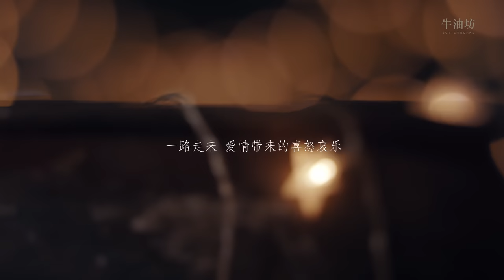爱情教会我们的事 What Love Taught Us - Eric Chou Mashup 周兴哲串烧 by Butterworks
Original by Eric Chou
Performed by Butterworks
Arranged by Rachel and Lun

♥ Like our films? We do wedding films too! ♥

Starring:
Joey
Lyrics:
我只想說 我認真地愛過
兩個相愛的人究竟犯什麼錯
需要愛得如此折磨
我 是深深地愛過
你在我的心中 從沒有離開過
如果你要走也帶我走

[GUITAR INTRO]

是不是
把自尊放太高
没有把你照顾好
骄傲 是脆弱的外表
最怕我的心你不要
能不能继续 对我哭 对我笑 对我好
继续让我 为你想 为你疯 陪你老
你好不好 好想知道
别急着把回忆都丢掉

別勉強 走向到不了的遠方
愛不是對承諾逞強
你累了 你哭了 夜深了 還醒著 我捨不得讓你

请原谅我 没说声再见
请原谅我 想你在身边
你的爱恋 在我每一天
你永远是我身边最美的一切 眷恋你的美

受够 一步 两步 三步 我错过
后悔 对你说 反正 我不难过
再找不到 像你的人 等著我

你给我 這一輩子都不想失聯的愛
何苦殘忍逼我把手輕輕放開
請快回來 想聽你說
說你還在

[GUITAR INTRO]

你說藍色是你最愛的顏色
你說如果沒有愛那又如何
怎麼了 你怎麼了
看過你曾經最燦爛的笑容
看過你緊緊擁抱愛的面孔
怎麼了 你消失了

这些年 遍体鳞伤 你 不想认输了
委屈求全 妥协 不得不做的选择
最后得到了什么
【是不是 我錯了 搞錯了 天灰了 雨下著 凝望著 走了 都回不去了 像從前快樂】
从哪一天开始 不后悔 跟爱的人争执
势不两立地对峙 这样子
承诺还有谁坚持
【是不是我錯了 搞錯了 越愛著 越痛著 苦笑著 走了我們約好了 要比我快樂】
愿望 停止 开始
你追随的 渴望的 握在手里了
怎么会 失去了 小时候的快乐 为什么
你付出的 失去的 都成为你了
要永远 相信著 小时候的我们 勇敢著

怎麼能輕易說要結束
怎麼會讓你抱著我哭
太努力的我們最後用力給祝福
怎麼看你笑著 我卻心如刀割

以後还是朋友 还是你最懂我
我们有始有终 就走到世界尽头
永远的朋友 祝福我 遇见爱以後
不会再懦弱 紧紧握住那双手

多么幸运 找到你
多么遗憾 失去你
多么可惜 错过爱情
学会刻骨铭心 怀念都是你